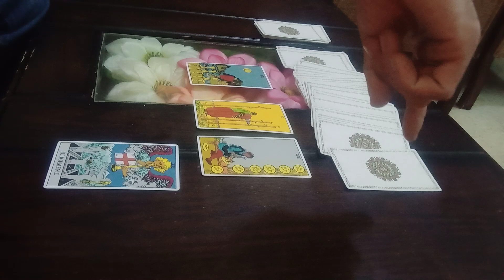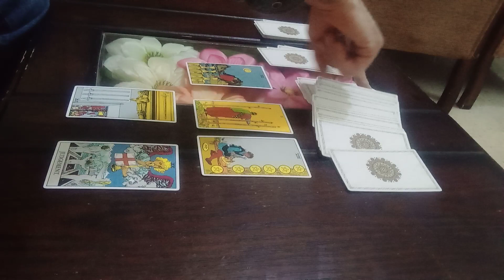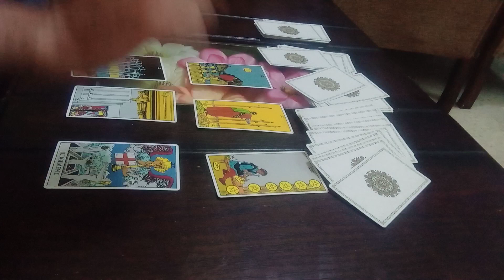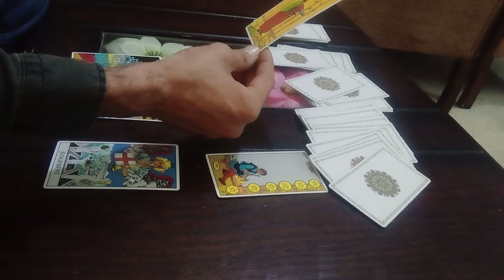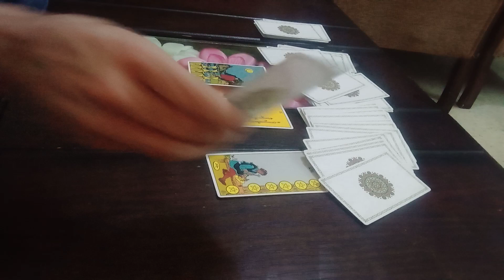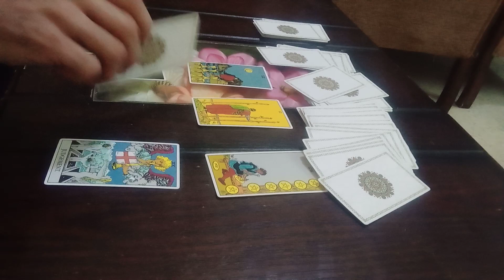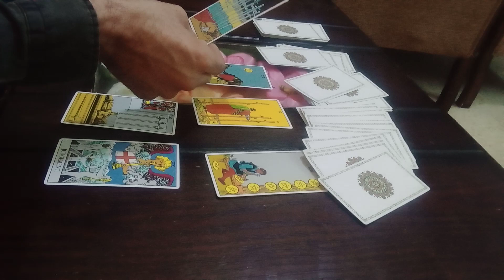اهم الاحداث التي ستحصل - برج الجدي - شهر 10 / اكتوبر / تشرين الاول / 2021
مع خبير الابراج وعلم الفلك الروحاني محمد الزين.